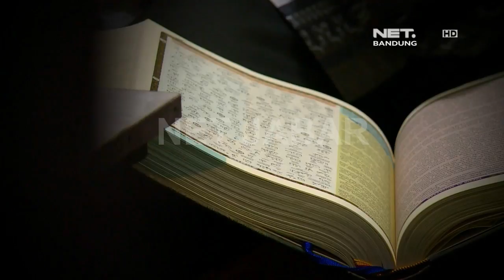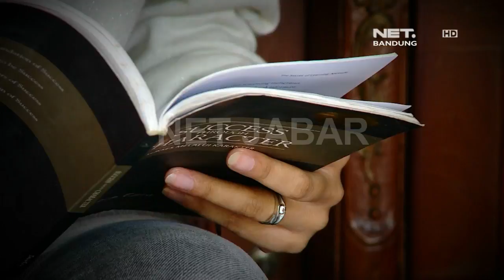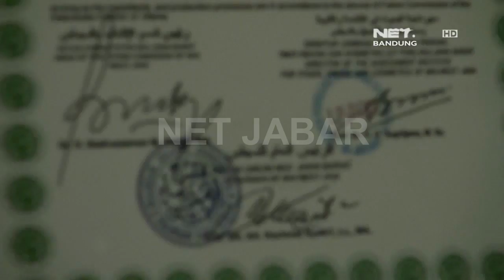RISALAH HATI EPS 484 - WANITA DALAM ISLAM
Lokasi :
MAJA HOUSE
Jl. Terusan Sersan Bajuri No. 72, Cihideung, Parongpong, Kabupaten Bandung Barat